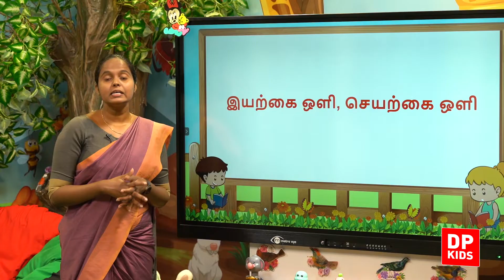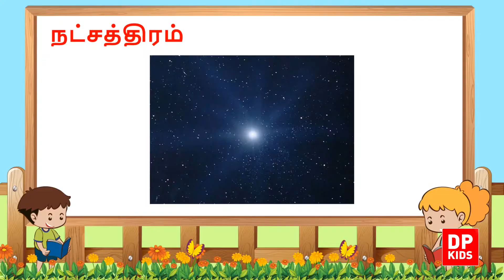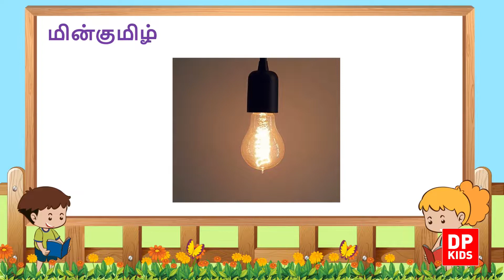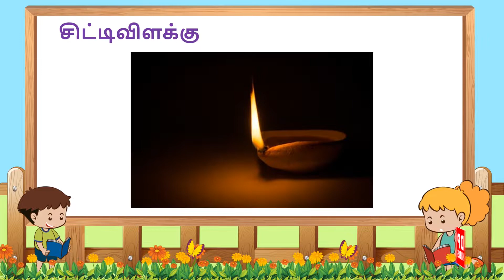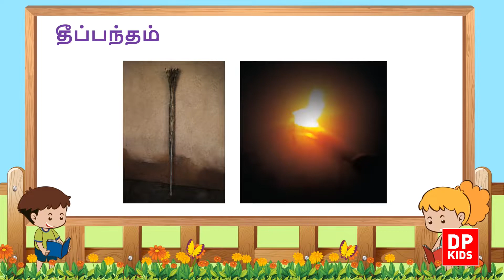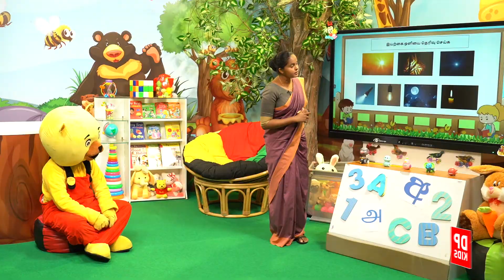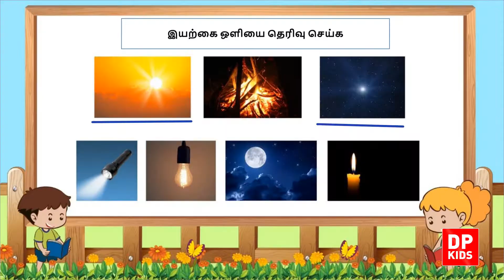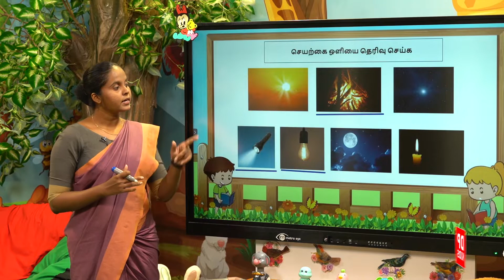அலகு 13 | பாடம் 05 - இயற்கை ஒளி மற்றும் செயற்கை ஒளி | Grade 01 Tamil | DP Kids